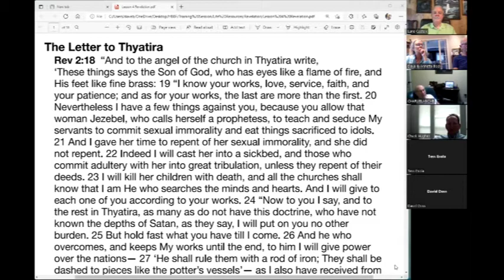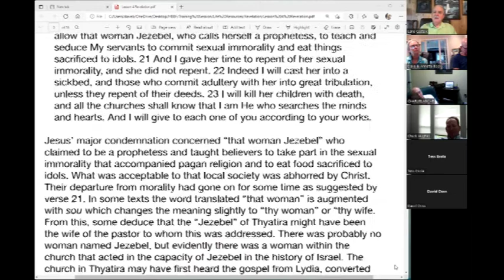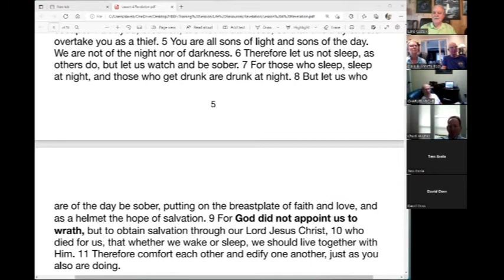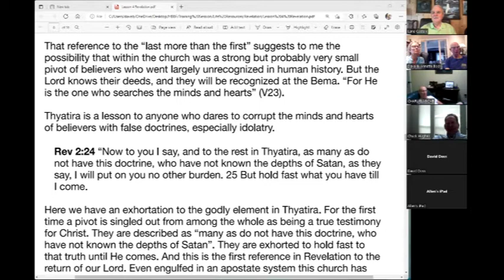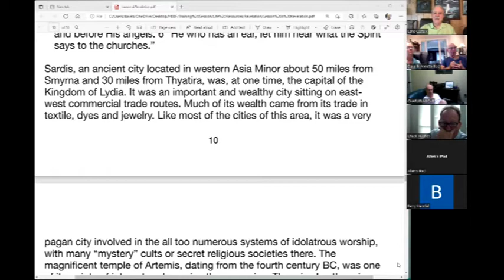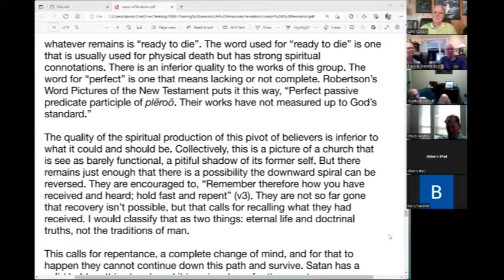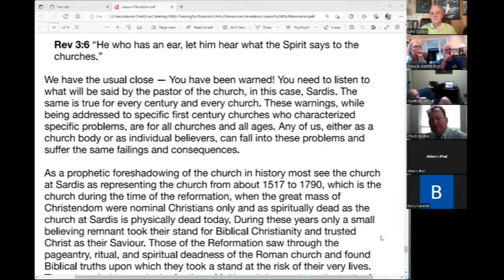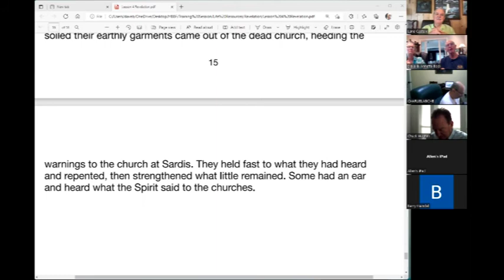Lesson 4 Revelation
Life Resources is hosting Lane Casteix in a study of the apocalyptic book of Revelation.

A transcript of this session is available Life Resources, Revelation Notes.